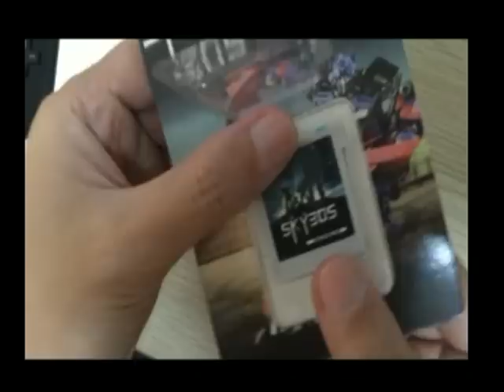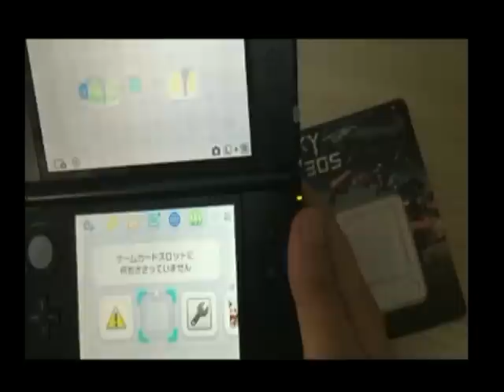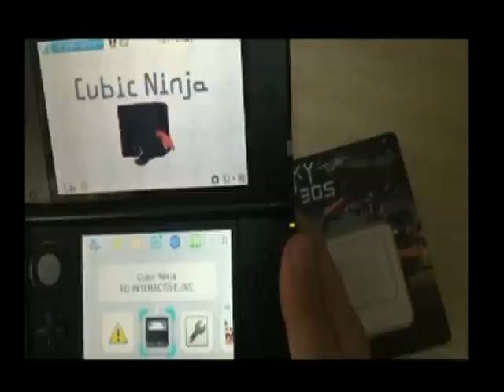SKY3DS supports 3DS V9.4.0-21 perfectly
The Sky3ds can work on 3DS V9.4.0-21 perfectly with no game limit any more.